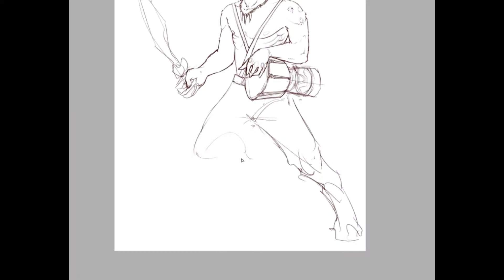Time-Lapse Painting: Gash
Cheap Full Body Commission
Character belongs to TwiceasThrice in Deviantart